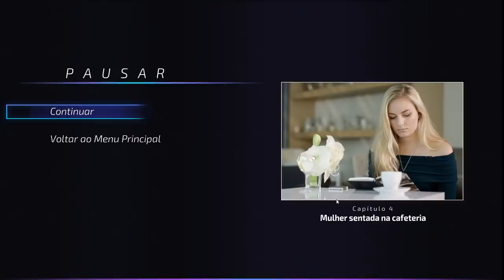ELA ACHOU QUE O YCARO ERA G4Y!! '-' vala